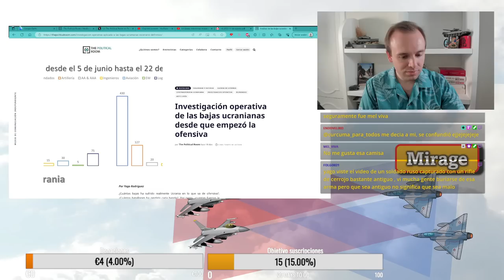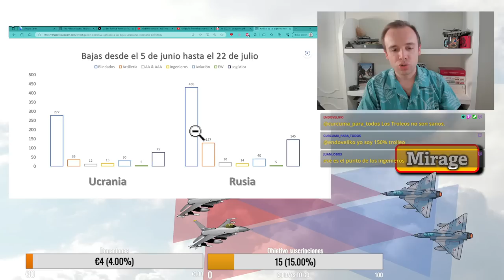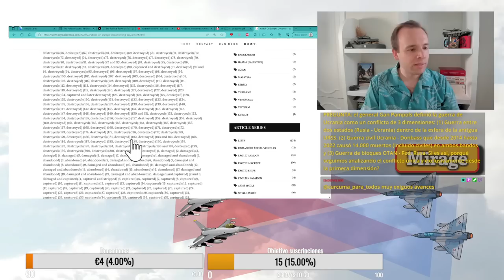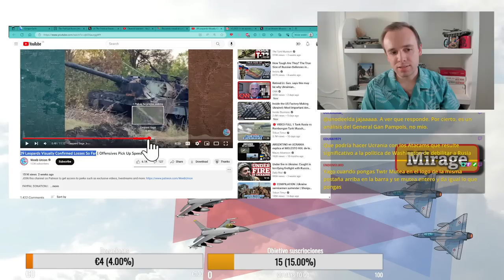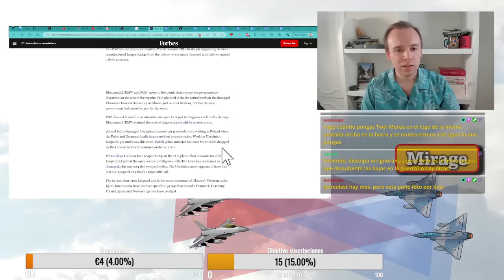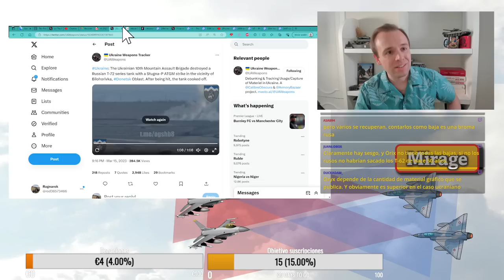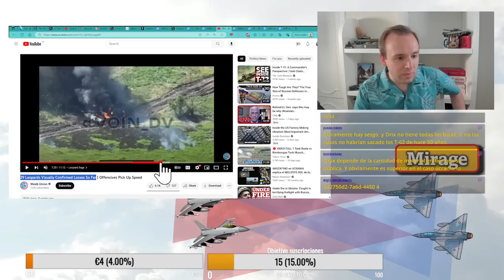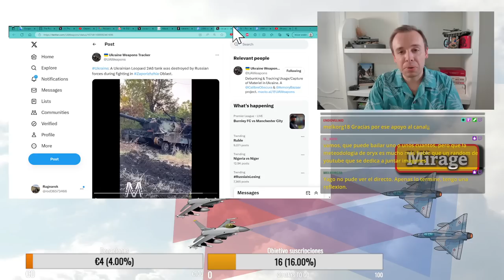¿Por qué no hay alternativas a Oryx?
☕️¡Invítame a un café!